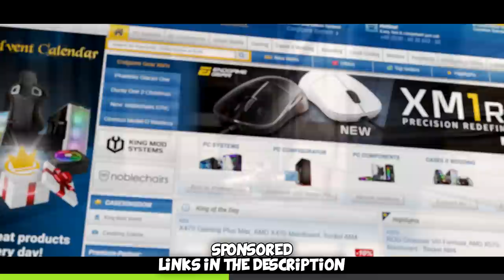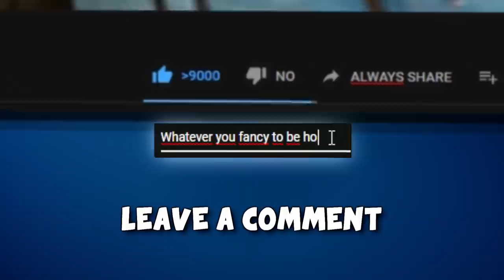360 HZ PEEK = CHEATER ? (FACEIT Level 10 Highlights)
As with the previous video I stress tested the 360 Hz Monitor I got and I got a crazy amount of highlights, so here's another highlight video, hope you enjoy =)